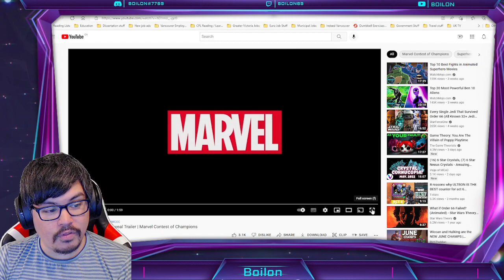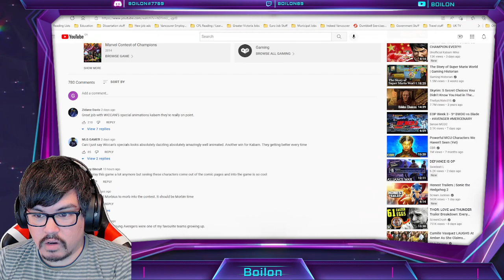MSF Has NO PRIDE! Garbage & INSULTING Events for June! MARVEL Strike Force